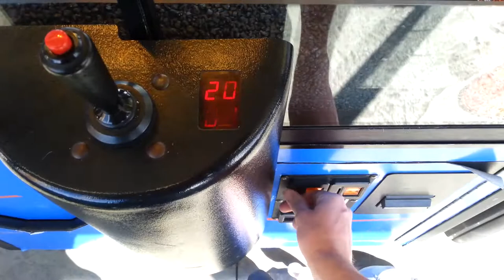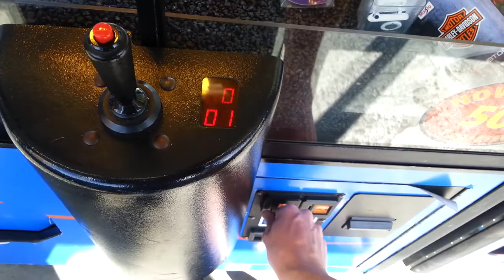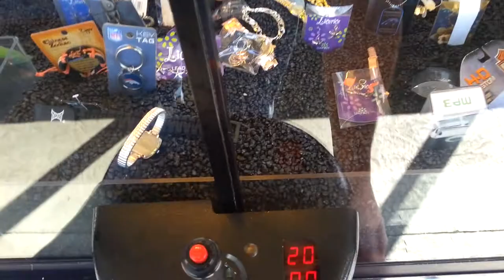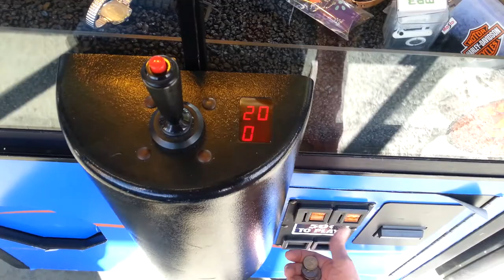FREEZE LOVES WATCHES - Claw Machine Wins Skill Crane Game FREEZE Sugar Loaf